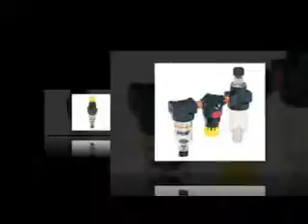Động cơ thủy lực Parker Việt Nam - 08 3511 6264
NHÀ PHÂN PHỐI THỦY LỰC PARKER VIỆT NAM
NHÀ CUNG CẤP THỦY LỰC PARKER VIỆT NAM

Công ty Ngân Anh Phát chúng tôi chuyên phân phối và cung cấp các dòng sản phẩm chính hãng về khí nén và  thiết bị thủy lực từ nhà sản xuất Parker như

+ Động cơ thủy lực

ĐC: 455 Xô Viết Nghệ Tĩnh, P.26, Q.Bình Thạnh
ĐT: 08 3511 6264 – 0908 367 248